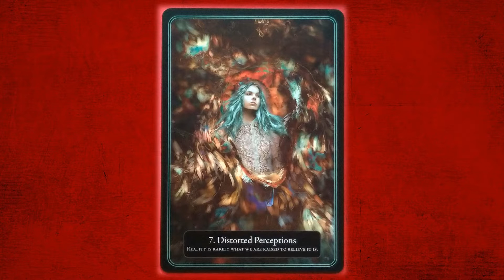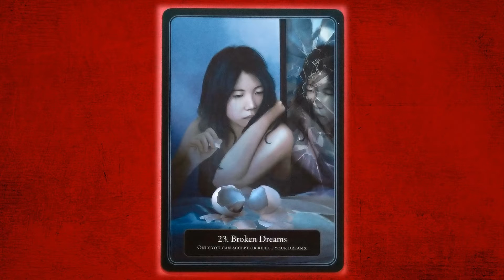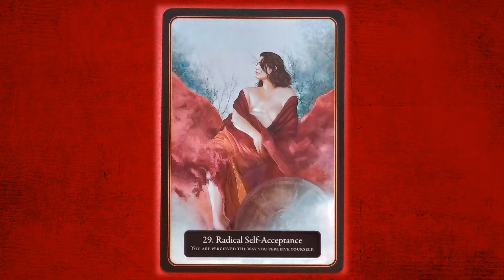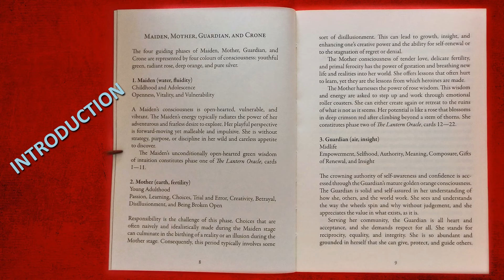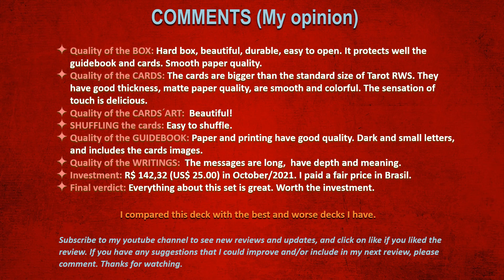LANTERN ORACLE REVIEW - Angelina Mirabito & Yuly Alejo, ALL CARDS flip through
Review of the deck LANTERN ORACLE, author Angelina Mirabito and artist Yuly Alejo.
Blue Angel Publishing. ISBN: 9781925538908
This review includes my process of unboxing, reviews of the whole set including examples of content written by the author, and pictures of ALL THE CARDS (flip through) for you to enjoy the art, messages and symbolism. MY COMMENTS ABOUT THE DECK is usually in the last 20 seconds of this video. If you have suggestions, I am always open for constructive and positive comments and suggestions.